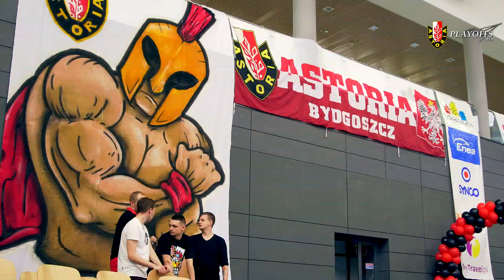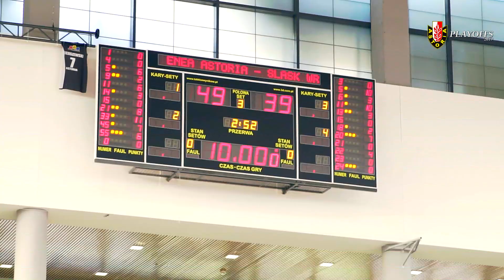ENEA ASTORIA BYDGOSZCZ vs FUTURENET ŚLĄSK WROCŁAW #3 // wielki finał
ENEA ASTORIA BYDGOSZCZ vs FUTURENET ŚLĄSK WROCŁAW #3

Trzeci mecz wielkiego finału 1 ligi mężczyzn w koszykówce.
Zwycięstwo Enea Astorii i zdobycie mistrzostwa 1LM.